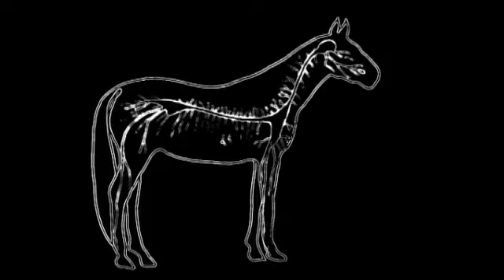EXTRAIT - Naître cheval - Equidia Life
Extrait exclusif de "Naître cheval" diffsué sur Equidia Life.

Zoom sur les 3 premières années de vie de poulains pour mieux comprendre leur appréhension et leur crainte face à l'homme.